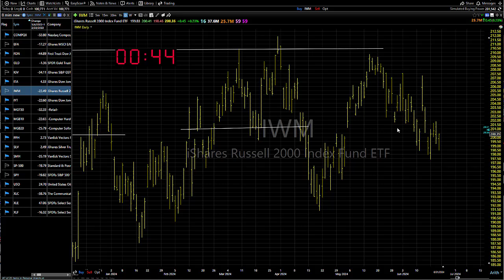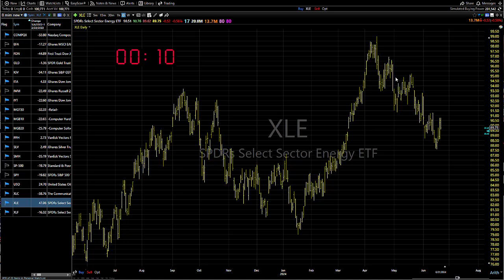06/24/24 Still Mixed Within-Be Selective And Wait For Entries: Dave Landry's Market In A Minute